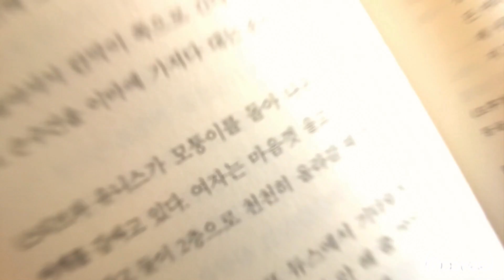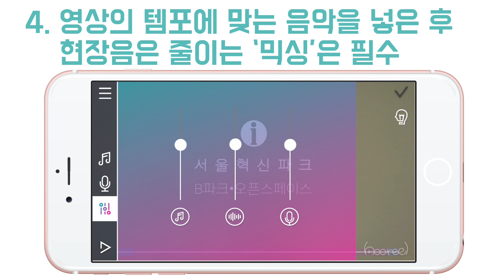[hooreel튜토리얼] 더빙으로 공간소개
hooreel 더빙툴로 간단하게, 당신의 공간을 소개해주세요!
촬영, 편집 및 공유까지 손쉽게! 환상적인 60초의 CF를 무료로 만들 수 있습니다.